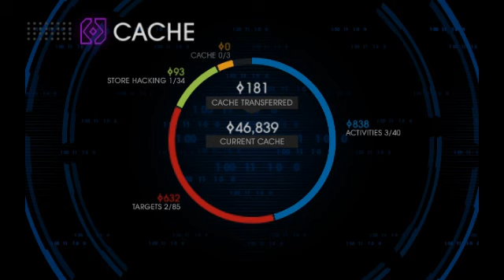Those Crass Gamers - Episode 21 - Part 11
Pew pew I'm a laser cat!

Starring:
Tom
Rob